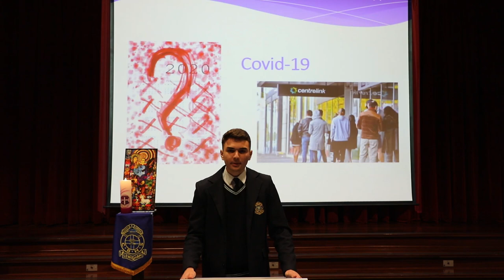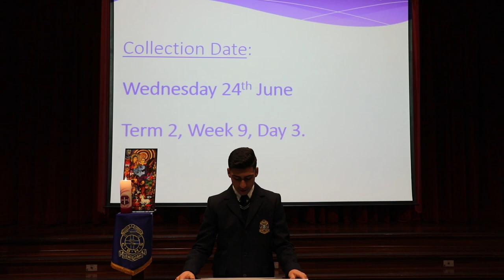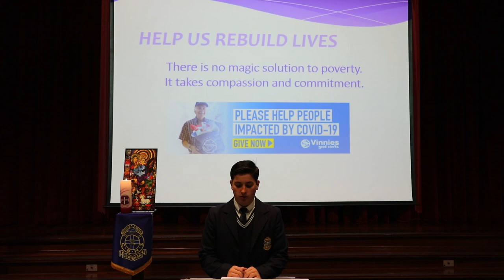CBHS Lewisham 2020 - Magee Winter Appeal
For 10 years now the Magee House has helped collect for the Vinnie's Winter Appeal.

This year it is more important than ever to help those in need by donating food and toiletries at school on Wednesday 24th June